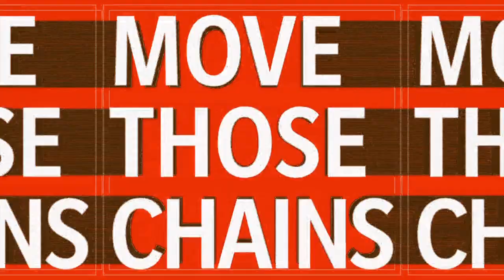Madden NFL 21_20220707114751